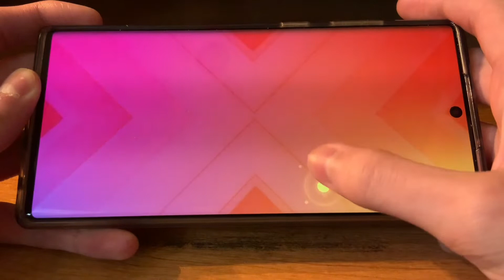ENHYPEN: Drunk-Dazed [Rhythm Hive] (SUPER HARD Mode All Marvelous)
Personal Difficulty: 6.5/10
Speed: 5x
Evolving’s Notes: Went through absolute hell grinding the whole ENHYPEN Stage just to realize Super Hard Mode is basically the same difficulty as Hard Mode, just with more taps. I’m so pissed off right now lmao.